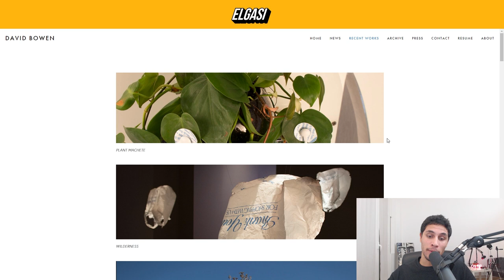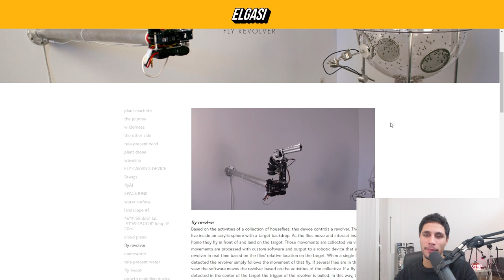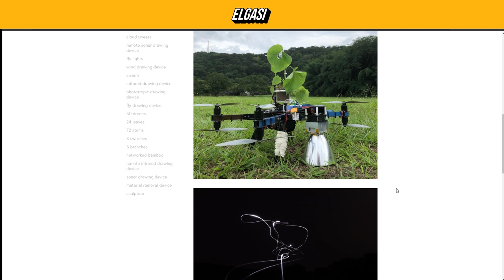Una pianta samurai e le mosche del ghetto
Hai mai visto le mosche con una pistola?
E una pianta con un machete in mano ?

David bowen è un artista è un creativo che usa un’interazione tra la natura e sistemi meccanici.
Per produrre relazioni uniche e creare sculture e installazioni artistiche fuori dal comune!